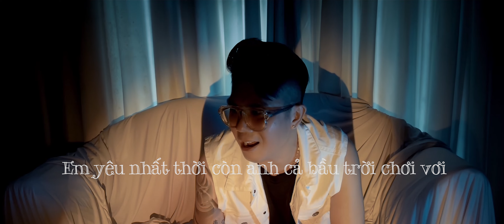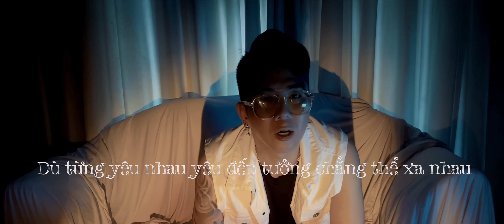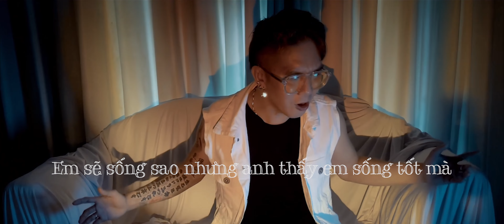ĐÂU AI CHẾT VÌ THIẾU AI | KHÁNH ĐƠN | Bài Hát Để Đời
Chúc mọi người có những giây phút thư giãn vui vẻ nhớ Like, Bấm Chuông và ĐĂNG KÝ kênh Khánh Đơn để xem những sản phẩm mới của Công ty Giải Trí Việt và KAYA nhé !
@ Đăng kí theo dỏi Khánh Đơn :
© Các video trên kênh "Khánh Đơn Club " đã được đăng ký bản quyền với Youtube bởi KAYA Entertainment. Vui lòng không sao chép, re-upload dưới mọi hình thức.